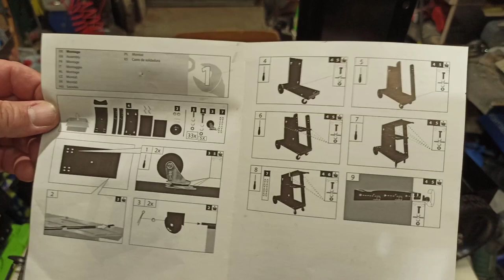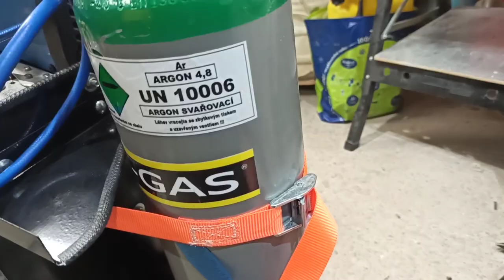Vozík pre zváračku GÜDE GSW 200 №161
Vozík vyrieši kam uložiť zváračku a ostatné príslušenstvo nutné pre zváranie a dá sa jednoducho presúvať.

Popis
3 poschodia pre praktické skladovanie
Ľahké ovládanie a pevné kolieska pre jednoduchý pohyb
Držiak na fľašu s 2 nastaviteľnými reťazami pre bezpečné uchytenie
Dva bočné háčiky pre zváracie káble
Nosnosť: 40 kg
Zaťaženie: max. 27 kg
Materiál
Kov
Rozmery
cca 70,5 x 38,5 x 77,5 cm (D x Š x V)
Hmotnosť
cca 12 kg